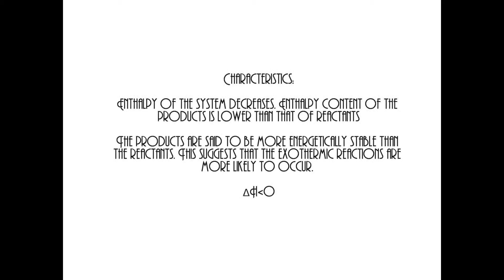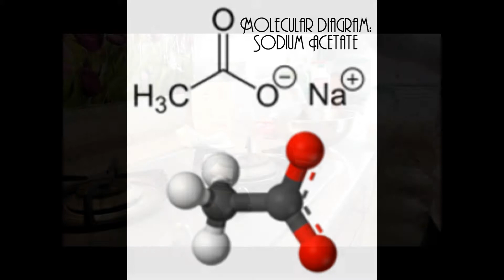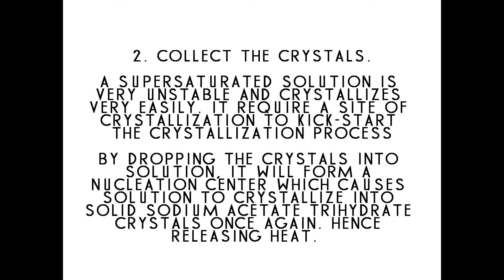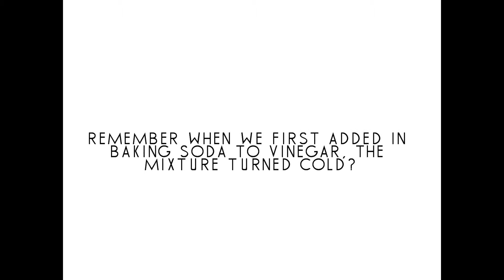Dudette (Heat Pack)- HCI Chem AA proj. 2013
The process of making our very own heat pack, including the H2 chem syllabus (energetics).